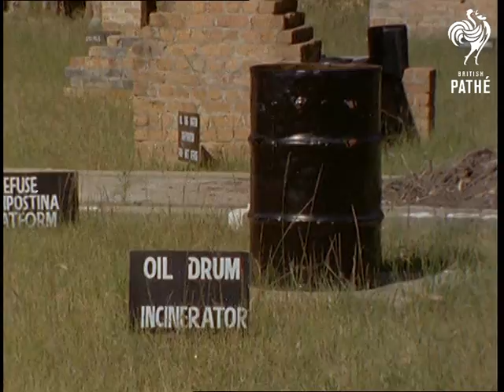Improving The Africans Way Of Life In Rhodesia (1971)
Various Locations, Rhodesia,

Close-up of Chief Tangwena. GVs Outdoor cooking and hygienic instructions to Africans - good C.Us of women listening - field ovens and incinerators made with oil drums are demonstrated. Long shot and medium shot of Africans driving Fiat tractors. GVs. Primitive native huts compared with new type dwellings. (16mm. E/C Neg.)
 FILM ID:3037.07